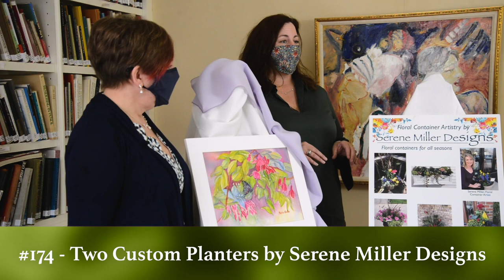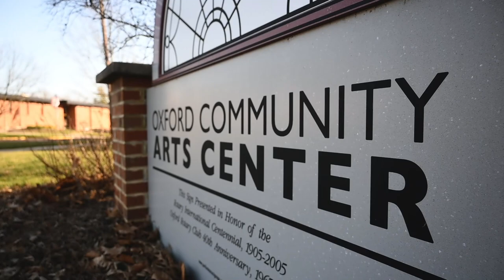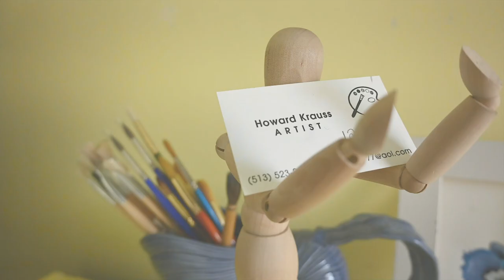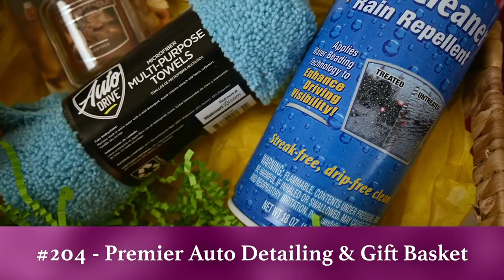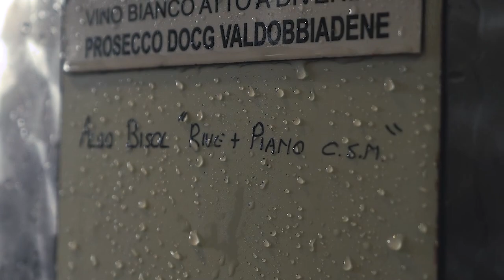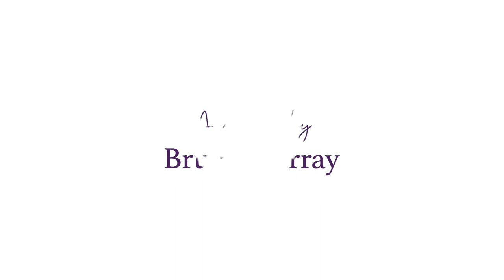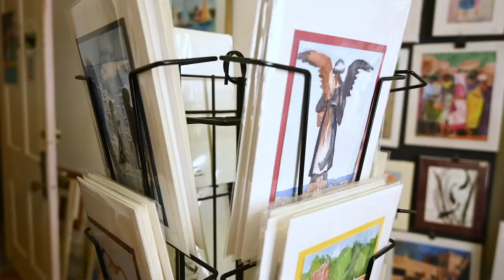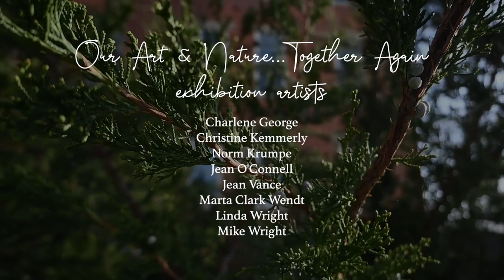Art and Nature...Together Again | 2021 Oxford Community Arts Center Gala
Welcome to the Oxford Community Arts Center 2021 Virtual Gala!

This year's program includes:
• Musical performance by the guitar and oboe duo, Thomas Garcia and Andrea Ridilla [0:38:50]
• Artist interviews with Howard Krauss, Tracy Bezesky, and Lee Baker DeVore [1:04:20[
• Virtual wine-tasting led by Jack Keegan, Oxford’s very own wine connoisseur, and Bob Toerner from Ohio Valley Wine [1:21:26]
• Musical performance by pianist Bruce Murray [1:50:58]
• Artist interview with Tom Hogeback, Marcia Waller, and Beth Dornan Hoxie [2:09:40]
• Video highlights of some of our exciting silent auction items!

Thank you for supporting the Oxford Community Arts Center!